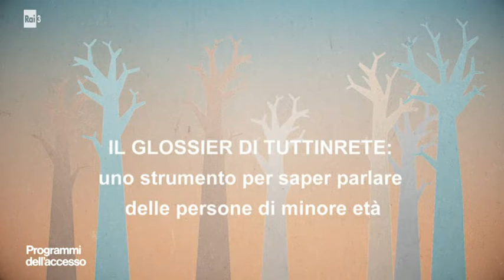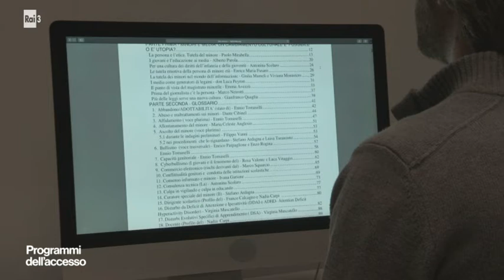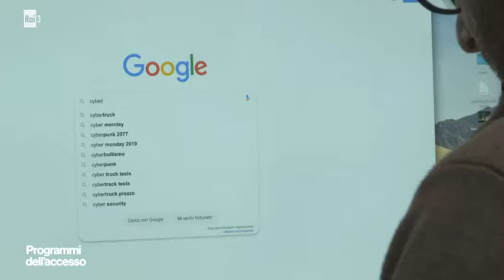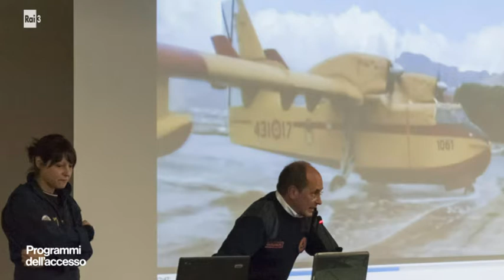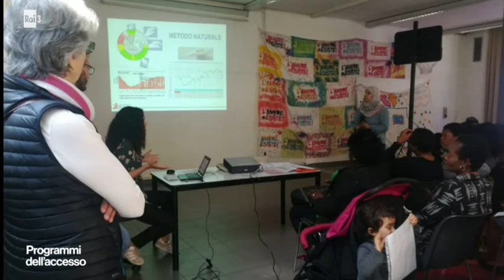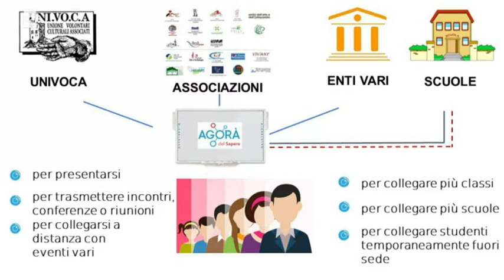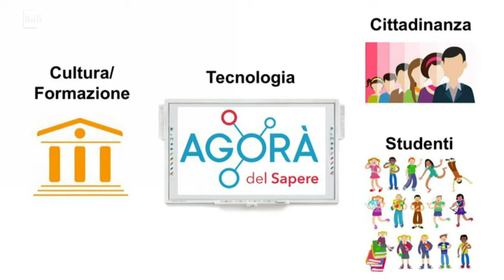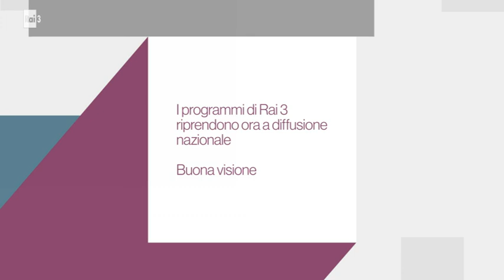Programmi dell'accesso 21 dicembre 2019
La decima puntata dei programmi dell'accesso ha diffuso i messaggi di Ordine degli psicologi di Torino,  SAT - Sorveglianza Area Territoriale Rivoli, Aspic Onlus - Associazione Studio Paziente Immuno Compromesso Torino, UNIVOCA odv - Unione Volontari Culturali Associati Torino e Centro per l'Unesco di Torino.